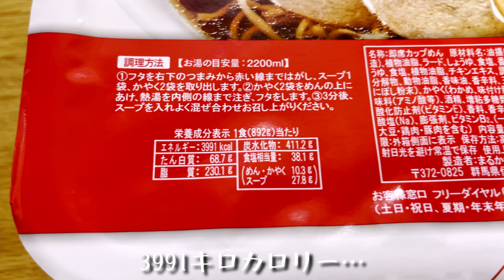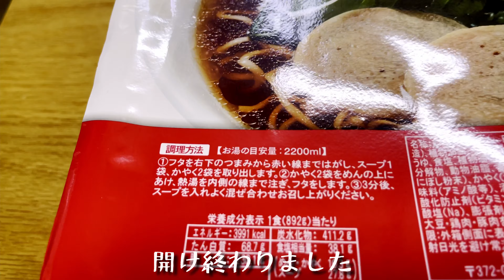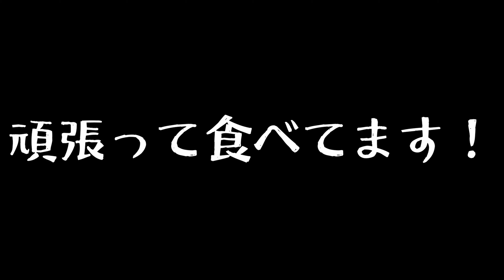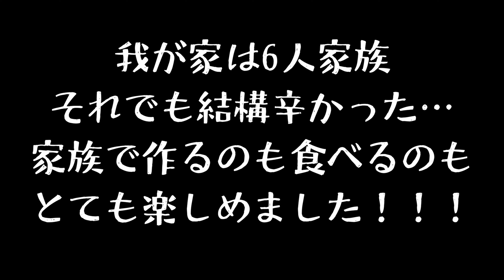ペヤングやきそば超超超超超超大盛りペタマックス醤油ラーメンを作って食べてみた！まるか食品さん毎回楽しませてくれてありがとう！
, 楽しんでいただける様に更新して参ります！

毎回色々な味で楽しませてくれるペヤング！
今回はペタマックスの醤油ラーメンに挑戦！

🔻🔻🔻ペタマックス醤油ラーメン🔻🔻🔻
🔻🔻🔻こちらは普通の焼きそばのペタマックス🔻🔻🔻
使用機材
・Panasonic DC-S5
・Panasonic DC-GH5s
など

編集環境
・MacBook Pro
・iPad Pro
・Premiere Pro

その他、スマートフォンなど色々と使用しております
こちらのチャンネルではメインとしてカメラやレンズなどの映像機器を紹介しております。
またそれに伴う情報やちょっとした知識などもつぶやいております。
それ以外にも役に立つ情報を発信してまいります。
新しい機材や面白いガジェットも大好きなので色々とアップしてまいります！